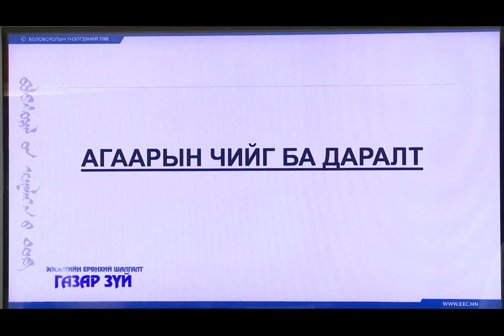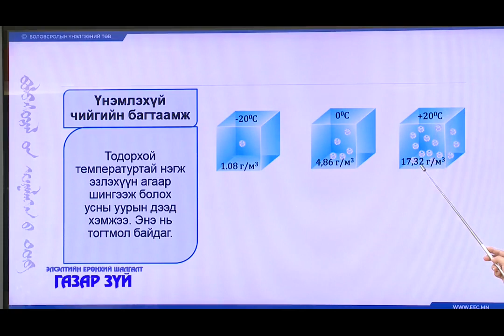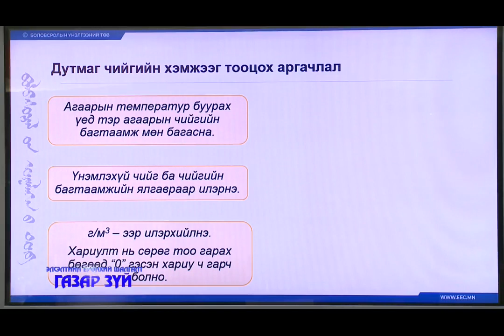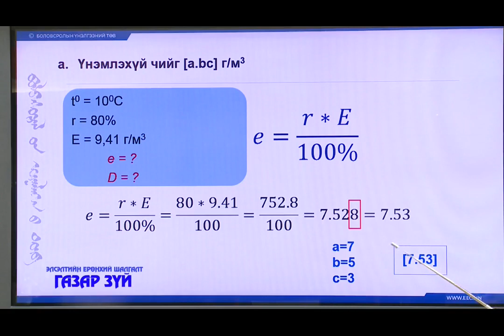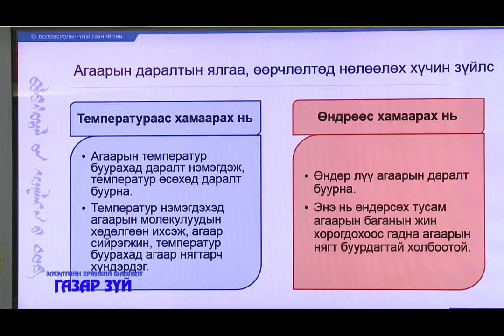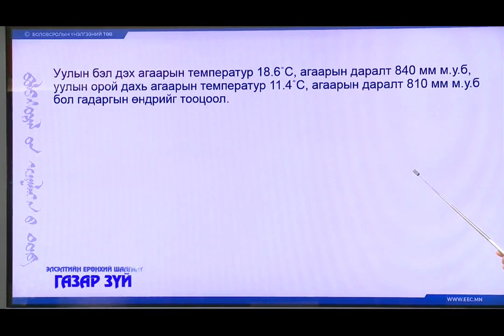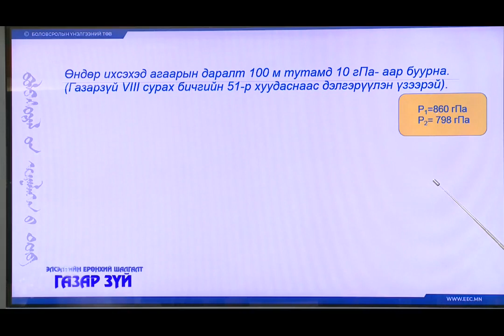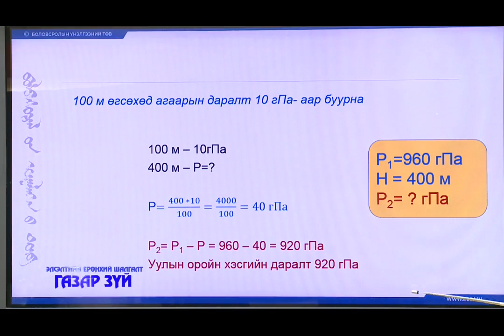2020 03 20 12 р анги Элсэлт